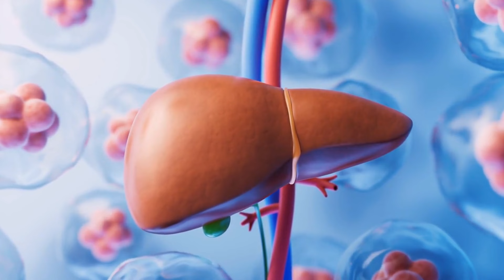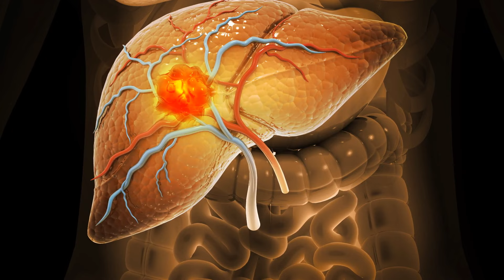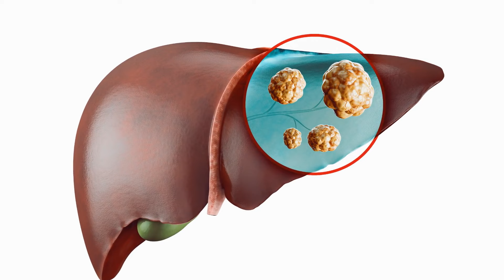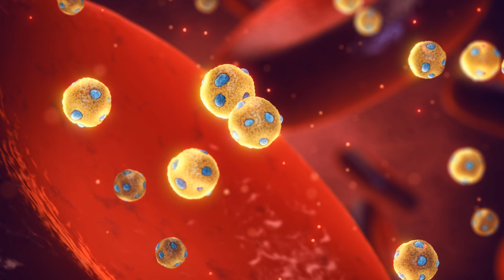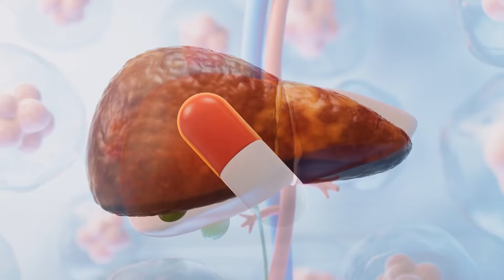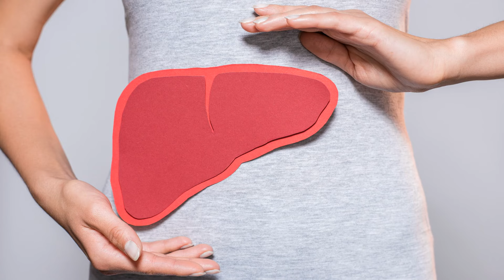1 Colher de Chá Limpa a Gordura do Seu Fígado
Neste vídeo, exploramos uma incrível solução natural que pode revolucionar a saúde do fígado.
Revelaremos um poderoso composto natural que pode ajudar a remover a gordura do fígado, regular o metabolismo da gordura, aumentar o colesterol bom e eliminar toxinas.
Este protocolo natural pode prevenir a doença do fígado gorduroso, ajudar a reverter danos existentes e proteger contra condições mais graves.

saúde do fígado, fígado gorduroso, cirrose, câncer de fígado, lecitina, colina, inositol, cardo de leite, remédios naturais para o fígado, como tratar fígado gorduroso, prevenir doenças hepáticas, cura natural para fígado gorduroso, fígado saudável, proteger o fígado, melhorar a saúde do fígado, tratamento natural para o fígado, suplementos para saúde do fígado

⚠️ As informações disponibilizadas nesse canal são de caráter informativo. Não devem ser utilizadas como base de auto-diagnósitico, auto-prescrição ou auto-tratamento. Consulte sempre seu médico e/ou nutricionista.